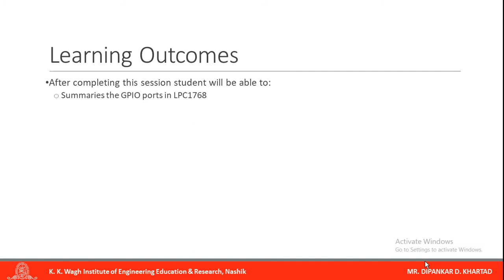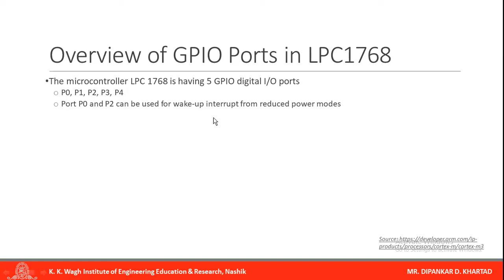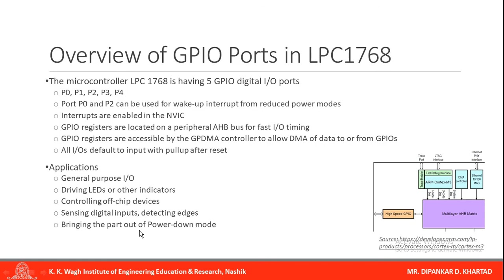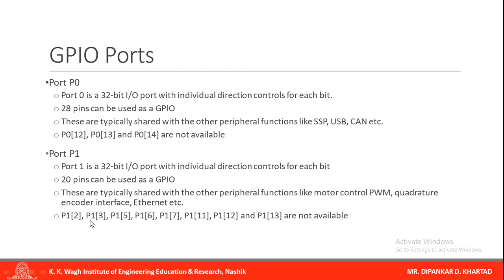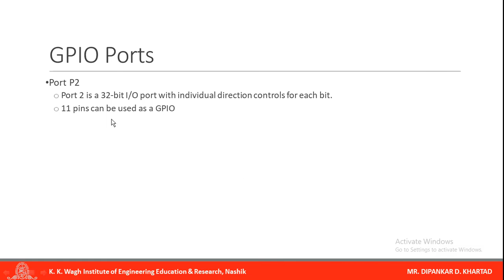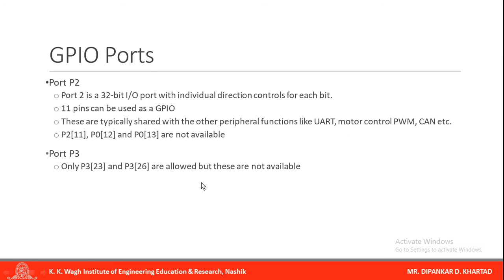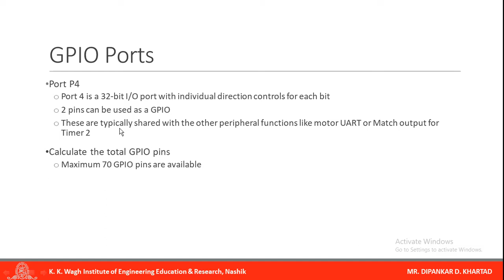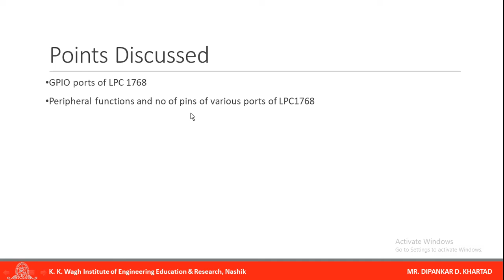Overview of GPIO Ports in LPC1768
By
Mr. Dipankar Dharmrakshit Khartad,
Assistant Professor,
Department of Electronics and Telecommunication,
K. K. Wagh Institute of Engineering Education and Research, Nashik